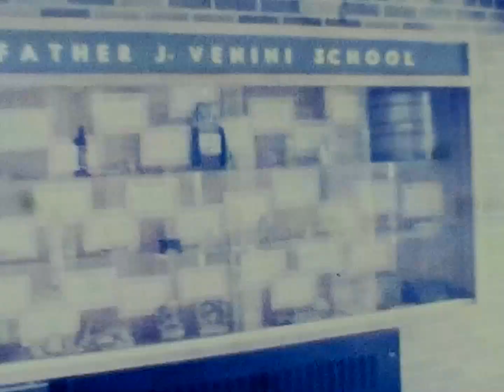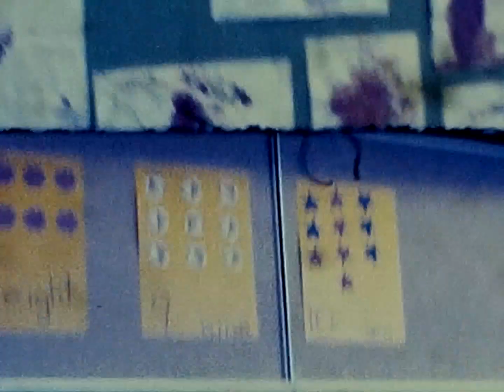Venini - 1960s - (poor scans, no music)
Jim Cushing, Principal.